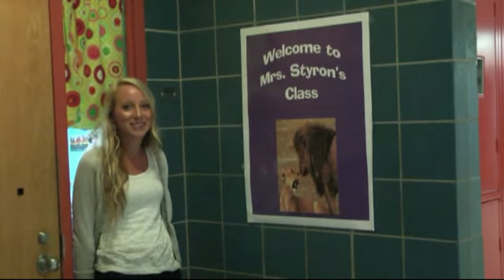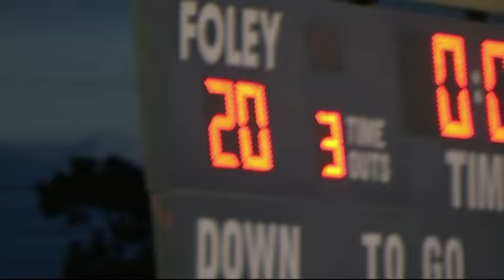August 31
Foley High School Lion Pride News for Friday, August 31, 2012